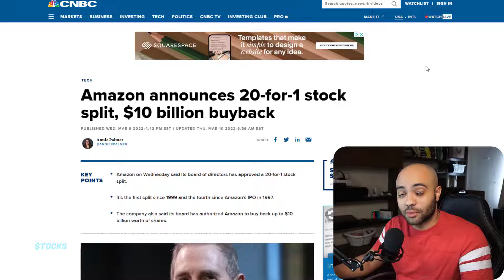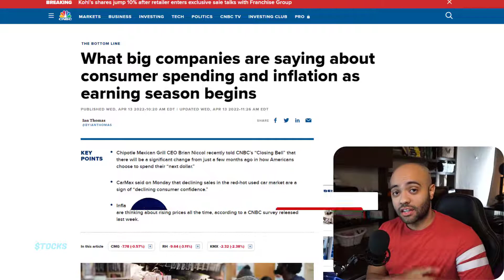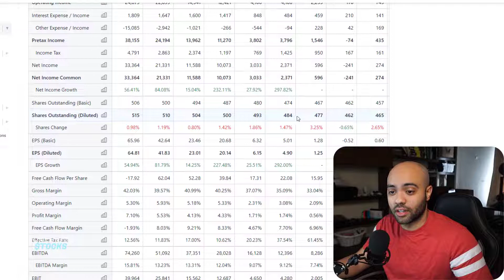Amazon Stock Split...Buy Or Sell?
Amazon finally complete its 20 for 1 stock split...now what? While the stock split may be a good time to purchase shares for cheaper. There are more factors to look at. In this video I look at a few things that may affect the company.